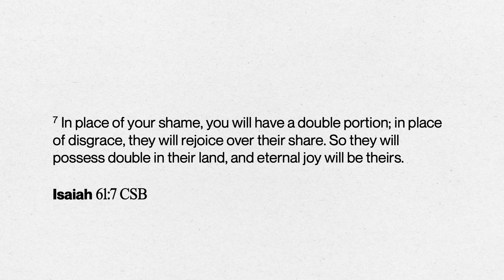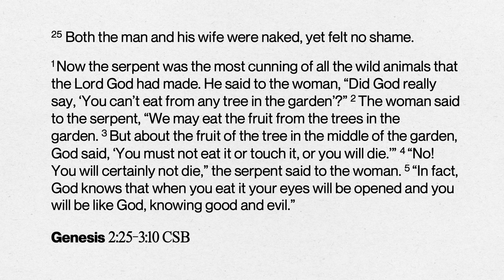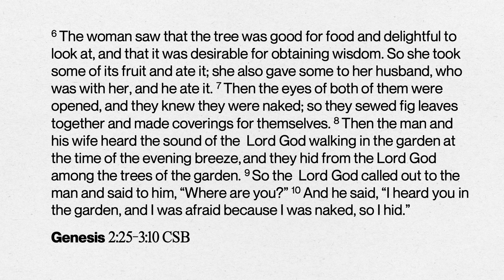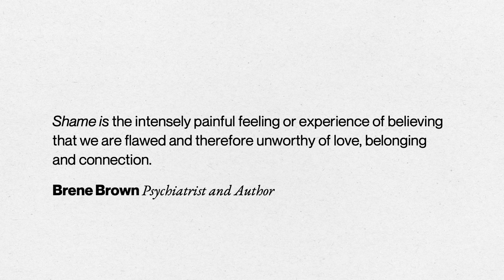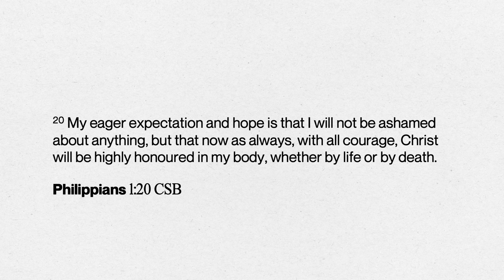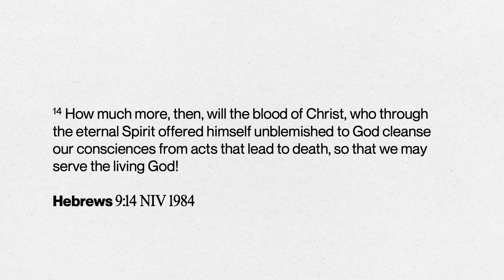From Shame to Fruitfulness | Anointed | Steve Chick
Hear the full Sunday message from 28th May, as we continue our Anointed series on Isaiah 61.

to read along with this weeks message.